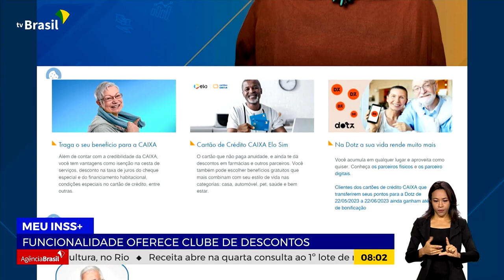MEU INSS: APLICATIVO VIRTUAL TRAZ BENEFÍCIOS PARA APOSENTADOS E PENSIONISTAS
23.05.23 - Lançada mais uma funcionalidade no aplicativo Meu INSS.  É o Meu INSS Mais, que vai dar descontos para aposentados e pensionistas em shows, academias, lojas, cinemas e viagens.